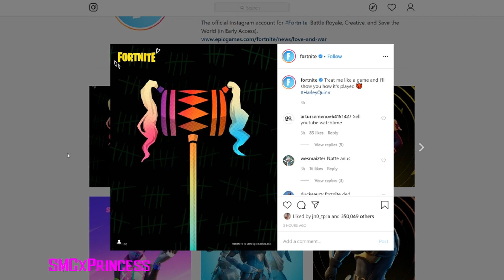HARLEY QUINN BIRDS OF PREY SKIN COMING TO FORTNITE!!